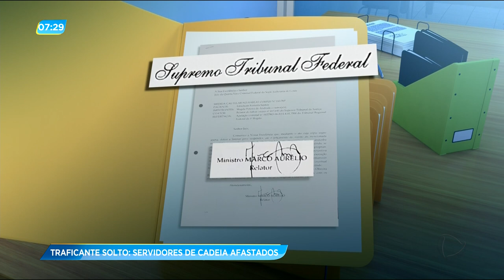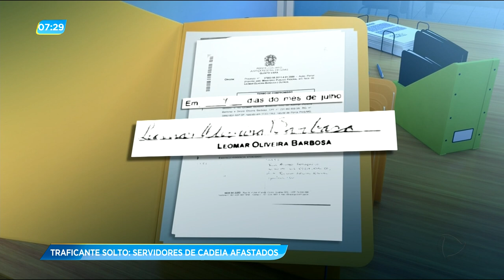GA - Traficante solto: servidores de cadeia afastados - 13-07-2018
A polícia investiga a soltura do preso considerado braço direito do traficante Fernandinho Beira-Mar. Ele foi colocado em liberdade, indevidamente, por funcionários da penitenciária.